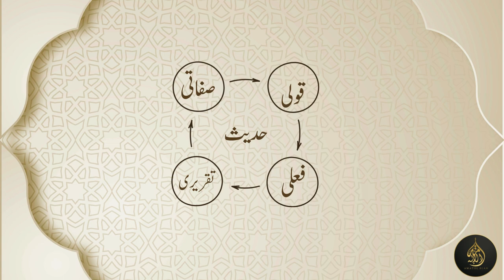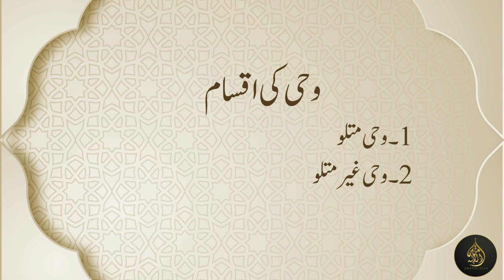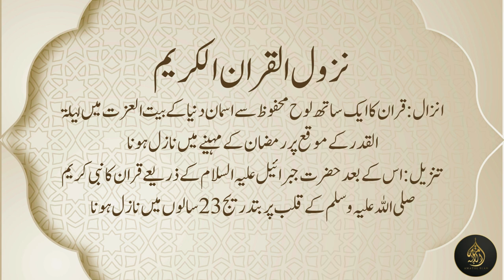Ilum-ul-Quran Chapter 1: Introduction to the Quran - Divine Revelation and Its Significance 04-11-24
In this opening session of Ilum-ul-Quran, we delve into Chapter 1, exploring the Quran's profound significance as a divine revelation. This introductory lesson covers the purpose of the Quran, its timeless guidance, and the importance of understanding its teachings in our daily lives. Join us as we embark on a journey to deepen our knowledge and connection with the words of Allah, gaining insights that inspire spiritual growth and practical wisdom. Perfect for students of all levels, this video sets the foundation for understanding and appreciating the beauty of the Quran.

About Amat-Ul-Ellah: Amat-Ul-Ellah believes that every soul has the potential to shine bright and soar high, but it is only through a connection with ALLAH SUBHAN O TALLA that this potential can be unlocked. With this mission in mind, Amat-Ul-Ellah strives to help people rediscover the beauty of their faith and the power of their connection with ALLAH.